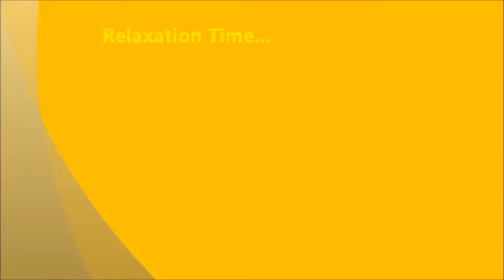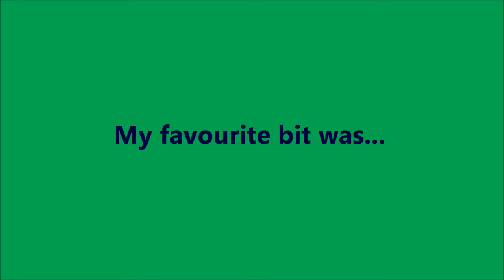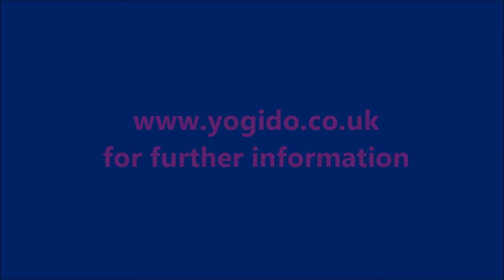Yogido: Nursery Yoga Stories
Yoga Stories from Yogido's Nursery & Early Years Training Course